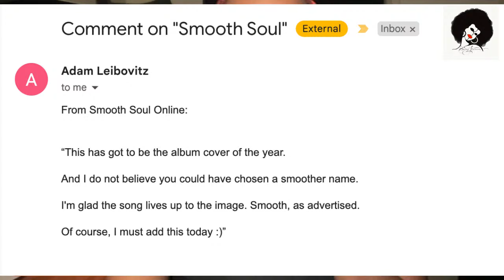Smooth Soul Release Day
See some behind the scenes footage, Hear the truth behind the song, and catch a glimpse into the music vid xoxo